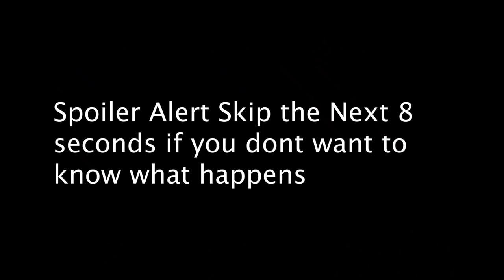What Happens When You're Tired At the Gym *FUNNY*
Have you ever worked out when you were tired?